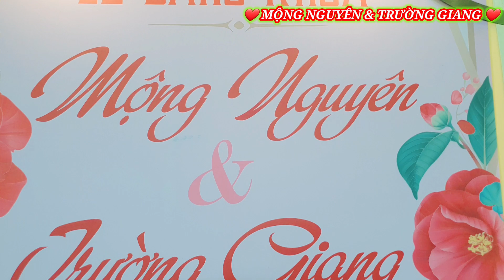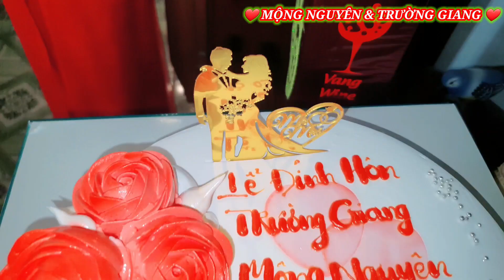Mừng ngày lễ đính hôn con gái chú 8 TRƯỜNG GIANG & MỘNG NGUYÊN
Khánh cùng A. Kiệt hai anh em rất mong muốn mình sẽ là nhịp cầu nối, để giúp bà con nghèo, những mảnh đời khó khăn...
Được sự yêu thương giúp đỡ trong cơn đại dịch CoVi này, những thùng mì, gạo, nước mắm, nước tương, dầu ăn... Là niềm vui là hạnh phúc của bà con vùng quê.
Khánh cùng A. Kiệt sẽ là nhịp cầu nối thay mặt Ông bà, cô chú, anh chị & các bạn để trao những phần quà những tấm lòng yêu thương của ông bà, cô chú, anh chị & các bạn gởi  đến cho bà con những mảnh đời khó khăn, Khánh cùng A. Kiệt xin thay mặt bà con, những mảnh đời khó khăn cảm ơn tất cả ông bà, cô chú, anh chị & các bạn xin cảm ơn cả nhà rất nhiều, chúc cả nhà nhiều sức khỏe, nhiều niềm vui thành công trong cuộc sống.

(Khánh SĐT 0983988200 ) Viber + Zalo
(A. KIỆT SĐT 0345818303 ) Zalo

Số tài khoản ngân hàng :
( Trương Văn Khánh sacombank 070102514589 )